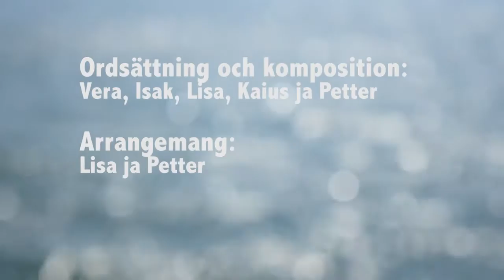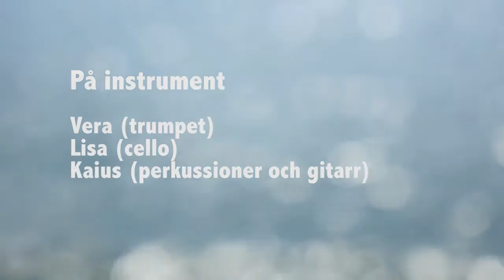Havet e vårt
"Havet e vårt" är en sång om det fina med havet. Havet e vårt och vi skall skydda det! Av Vera, Isak, Kaius och Lisa. Sången är en del av Barnens Östersjöprotest.